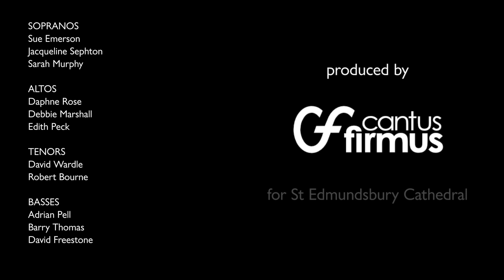Veni Immanuel (O Come Emmanuel)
A short response for Advent from the Iona Community
sung by Cantus Firmus